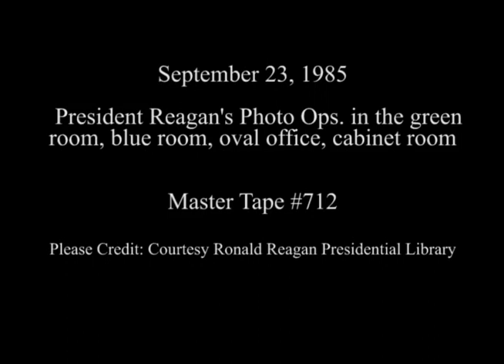President Reagan's Photo Opportunities on September 23, 1985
Full Title: President Reagan's Photo Opportunities on September 23, 1985, President Reagan with senior staff before speech to Trade leaders in Green Room, President Reagan meeting with export council in Blue Room, Working Visit Egypt, President Reagan meeting with President Mubarak in Oval Office, President Reagan meeting with President Mubarak in Cabinet Room, Departure of President Mubarak at C-9, President Reagan at presentation from NFL alumni in Oval Office, President Reagan meeting with Congressman Bill Avacas and high school student Scott McLeigh in Oval Office,  President Reagan meeting with congressmen returning from trip to South Africa in Oval Office, President Reagan meeting with the President of the Kiwanis Club in Oval Office on September 23, 1985

Transcript:  N/A

Production Date: 9/23/1985

Access Restriction(s):Unrestricted
Use Restriction(s):Unrestricted